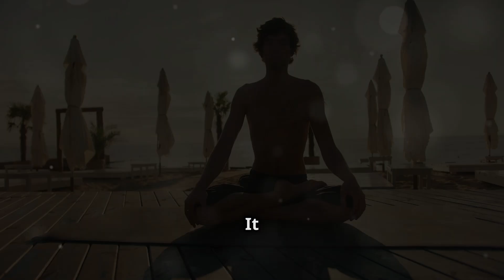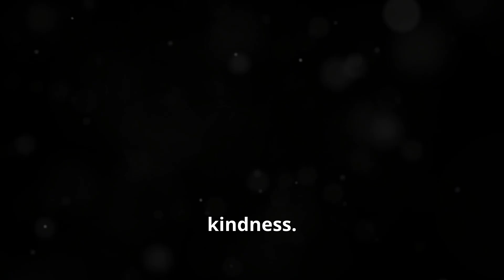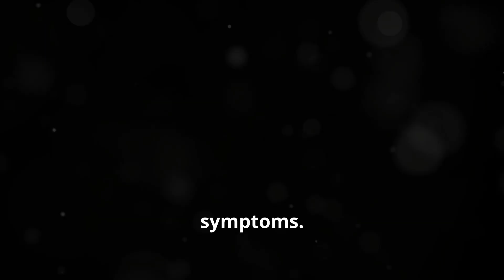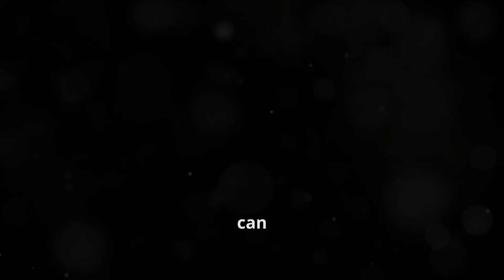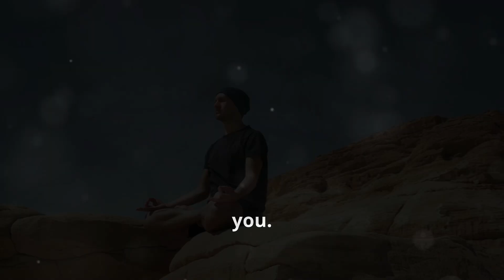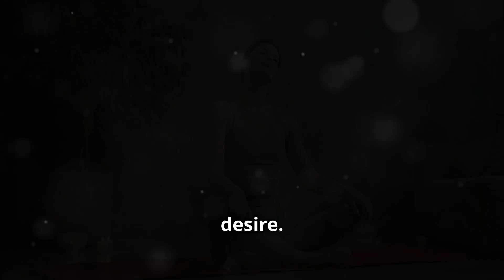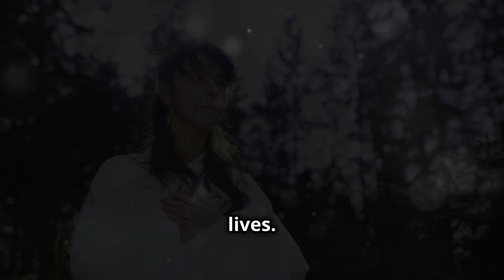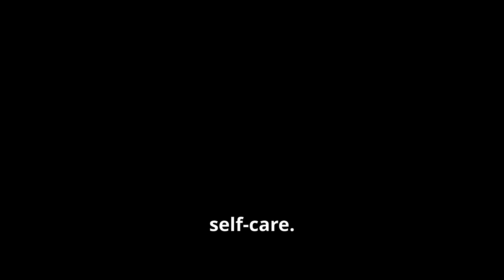FireVeda Unlocking Serenity Guided Meditation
Embark on a journey of deep relaxation and inner peace with FireVeda's guided meditation. Let the soothing sounds and calming visuals transport you to a state of tranquility, where you can release stress, find clarity, and unlock your inner serenity. Experience the transformative power of meditation and discover the peace that lies within. Watch now and find your inner sanctuary.